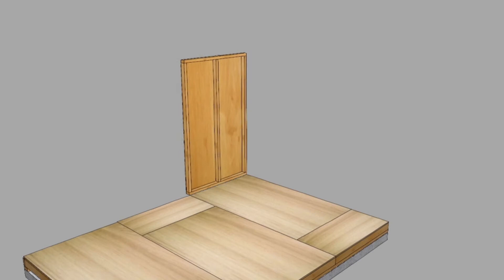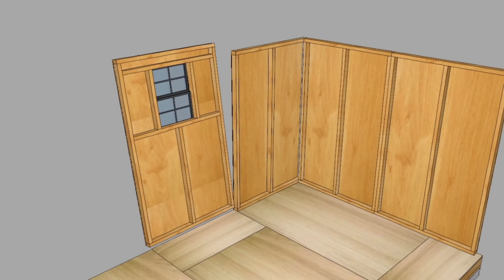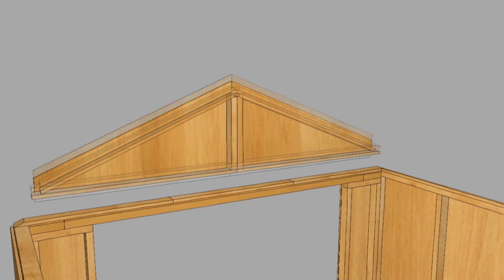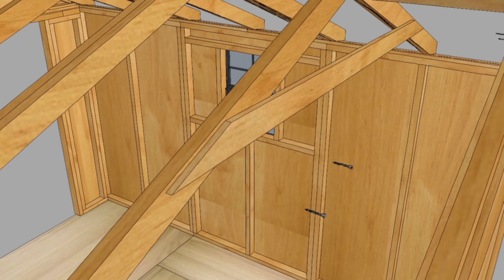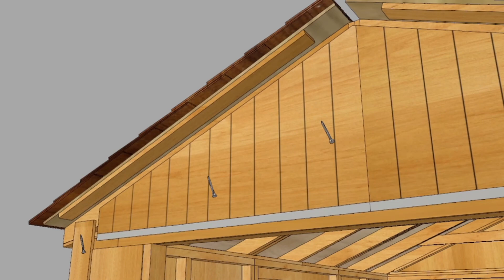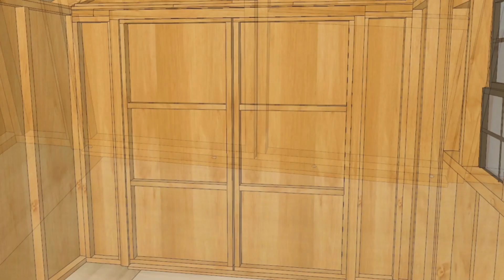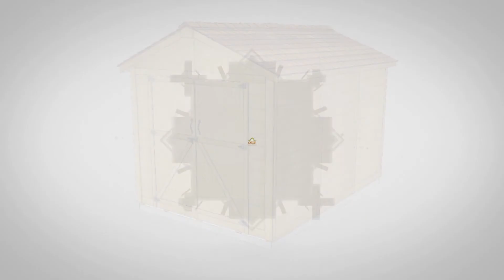Storage Shed - Space Master 8x12 - Outdoor Living Today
This is your chance to reclaim your garage! Maybe even park your car in the garage again!

The 8 ft. x 12 ft. Space Master Storage Shed has 648 cu.ft of wonderful storage capacity. Made with Western Red Cedar lumber and shingles, you can be assured that not only will you have one of the nicest looking storage sheds on the block, it will also withstand the elements better and longer than sheds made from other materials.

Components are pre-drilled. Components are assembled and disassembled prior to shipping to ensure ease of construction.

The Space Master Storage Shed will provide you with ample space for storing all of your gardening tools, yard equipment and other outdoor necessities. Park your ride-on lawnmower, your kids’ bikes, or even the motorcycle inside and keep them safe!

The 62 in. wide double door opening allows for easy access to all your supplies. The shed comes with one functional aluminum window that includes screens and locks – great for ventilation on those hot summer days. A cute flower box is included for underneath the window for added charm.

The Space Master Storage Shed is made entirely with renewable resources and accepts a wide range of finishes to help you create a personalized look.

The entire unit ships on a pallet via a motor freight company directly to your residence. See our home delivery options to learn more!

Storage Sheds